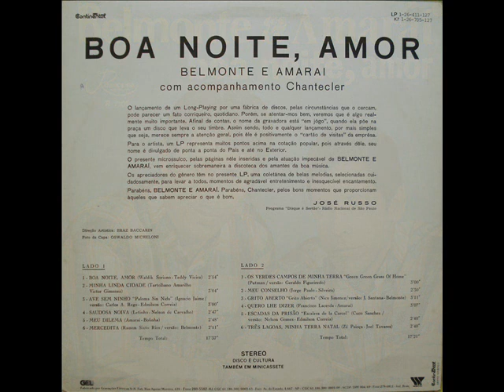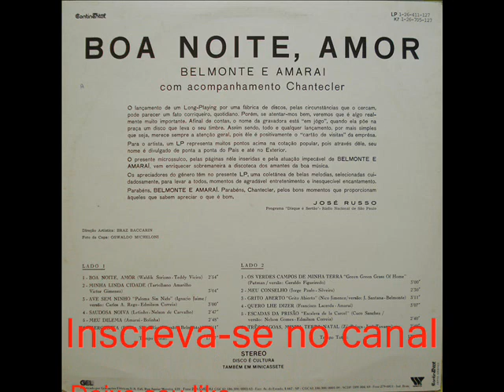10 Quero Lhe Dizer - Belmonte e Amarai - Boa Noite, Amor (1968)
Quero Lhe Dizer - Francisco Lacerda / Amarai

Nesta melodia quero lhe dizer
O que eu padeço neste meu viver
O meu coração vive a soluçar
Os meus olhos tristes sempre a lagrimar

Só tu pode explicar qual é a razão
Pra sofrer assim tanta ingratidão
Nada mais me resta tudo se acabou
Só resta tristeza foi o que ficou